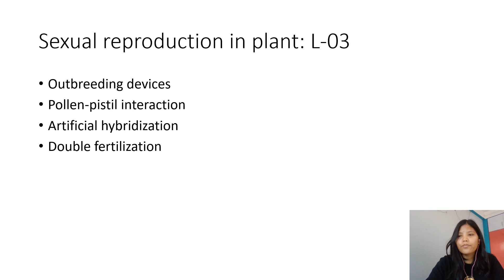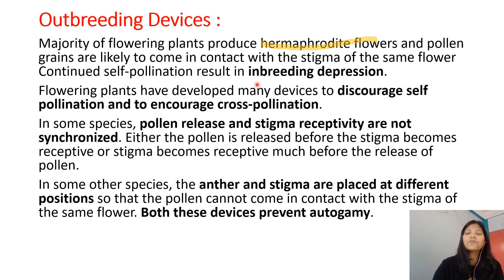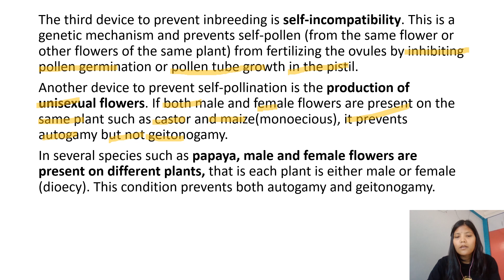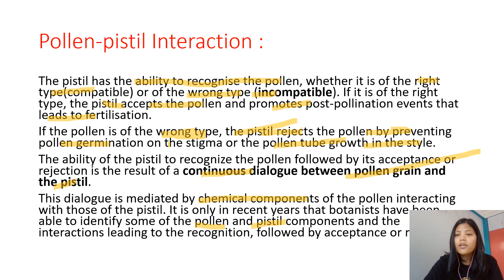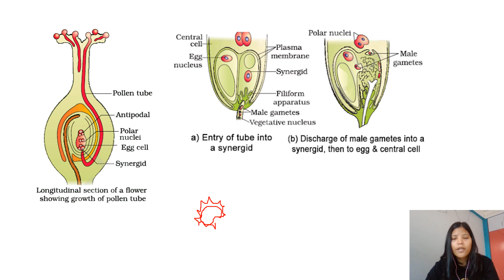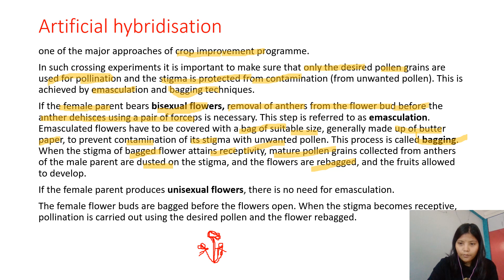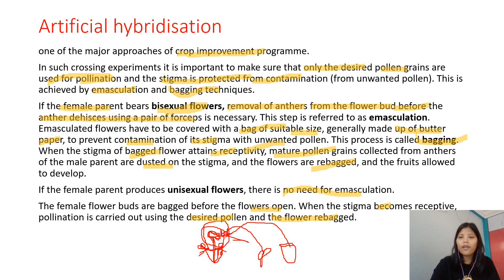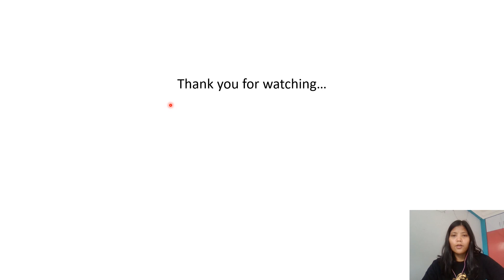sexual reproduction in flowering plants; L - 03